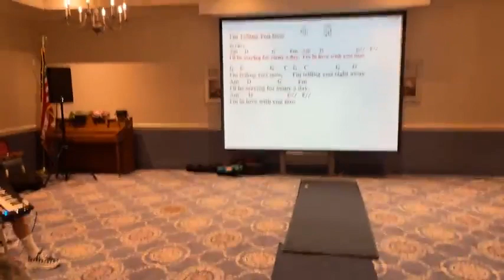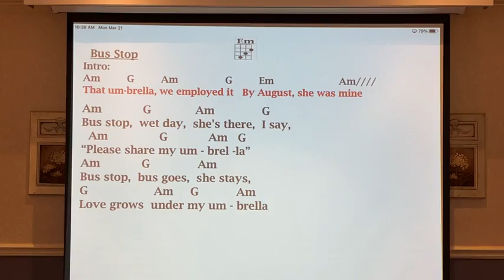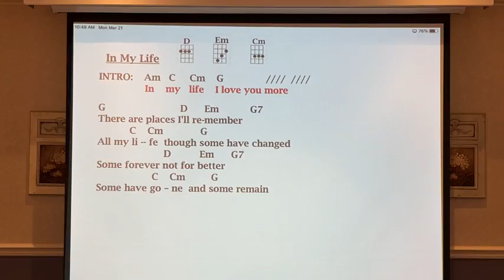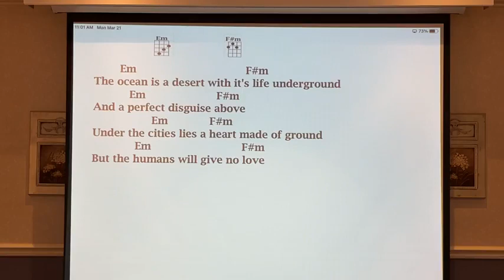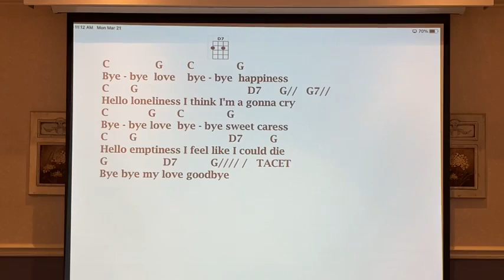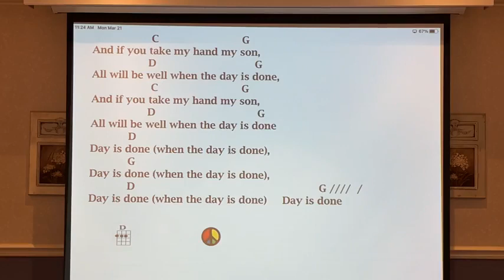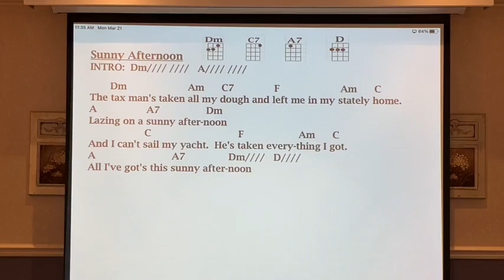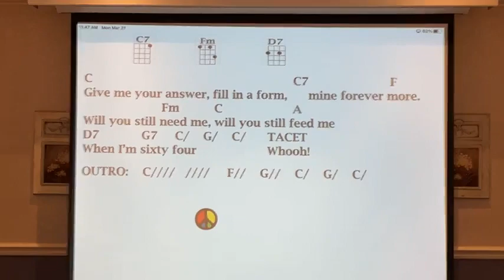PLUC 3 21 22